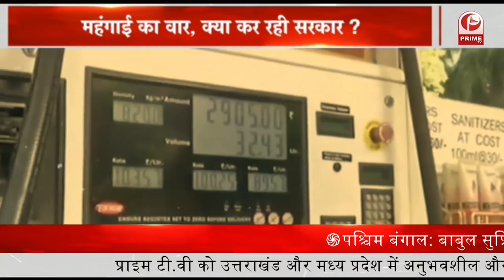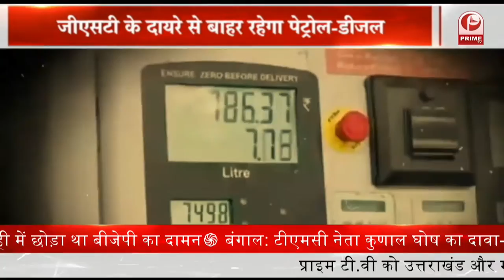LIVE : GST का जंजाल, नहीं सुलझा बवाल | Debate || Prime Tv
महंगाई की मार, पेट्रोल-डीजल 100 के पार
जीएसटी के दायरे से बाहर रहेगा पेट्रोल-डीजल
महंगाई का वार, क्या कर रही सरकार ?
जनता मांगे राहत, सरकार को कमाई की चाहत

महंगाई क्या है..महंगाई वो है जो आम आदमी की कमर तोड़कर रख दे..ये लाइन हिन्दी में लिखे निबंध सी लग रही है..बिल्कुल लगनी भी चाहिए..क्यों कि महंगाई का असर सिर्फ नौकरी पेशा लोगों पर ही नहीं पड़ रहा है..बल्कि गृह्सथी संभाल रही महिलाओं समेत बच्चों पर भी महंगाई का उतना ही असर पड़ रहा है..बच्चों की फीस से लेकर उनको स्कूल ले जाने वाली वैन, बस और ऑटो वालों ने भी अपना किराया बढ़ा दिया है..यूपी में एक नए कानून पर बात चल रही है..कि 2 बच्चों से ज्यादा होने पर कई सुविधाएं लोगों से छीन ली जाएंगी..लेकिन जिस तरह से महंगाई बढ़ रही है..अब लोग खुद ही एक बच्चे की नीति अपना रहे हैं..क्यों कि 1 बच्चे को इस महंगाई में पढ़ाना और उसका रख रखाव इतना महंगा है..कि शायद थोड़े समय के लिए अगर 2 बच्चों वाला कानून न लाया गया..तो इस कानून को कभी लाने की जरूरत ही नहीं पड़ेगी..क्यों कि महंगाई हाल फिलहाल के सालों में कम होती नजर तो नहीं आ रही है..